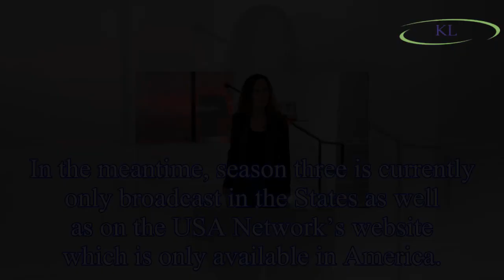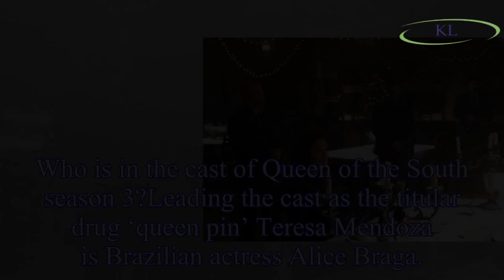Queen of the South season 3 streaming: How to watch online and download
The third season of crime series Queen of the South kicked off on the USA Network in June this year.
Episodes air weekly on American channel the USA Network on Thursday nights.